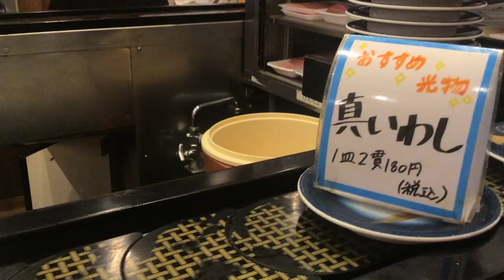回転寿司 もり一 真いわし